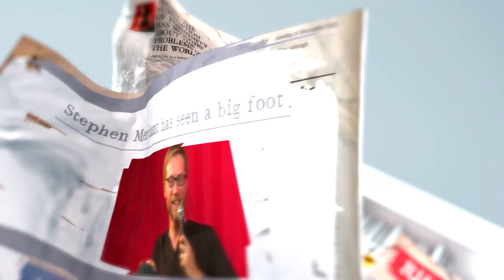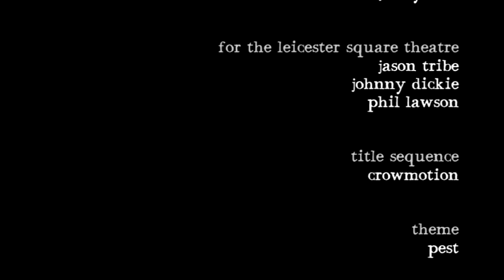Richard Herring's Leicester Square Theatre Podcast - with Andy Zaltzman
Pogo Stick Assassin

Rich has more ideas for terrorist atrocities and wondering if vitamin supplements might be the key to bringing down an aeroplane. His guest is crazy-haired satirist for hire, Andy Zaltzman.

What would the TV rights to the destruction of the Houses of Parliament be? What's the best thing a terrorist has ever said? What's the appeal of cricket? Is a shed the ultimate goal for any writer? Is dating a six foot tall penis man really the best way to get over the death of one's wife? How different would the world be if John Oliver and Andy switched places like in the film Freaky Friday?  It must be tough when your double act partner goes on to be much more successful than you. Poor Andy.

Don't forget you can get access to exclusive backstage questions and much more by donating at least a pound a month